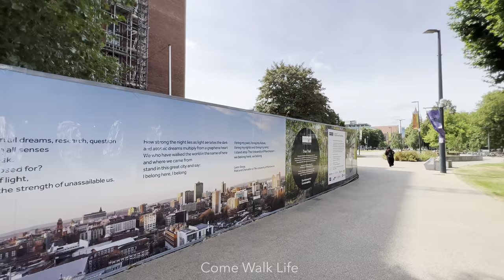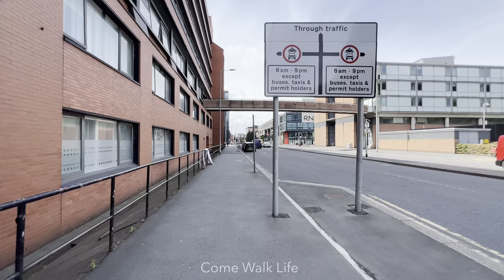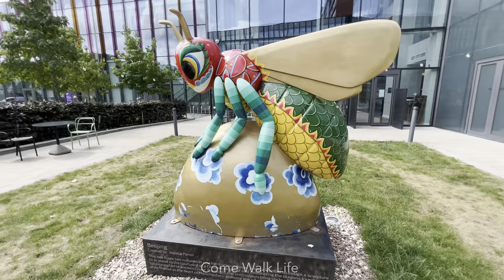The University of Manchester - A Walk Around The Campus & Bridgewater Hall Graduation Event | 4K 🎧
Today we take a walk around The University of Manchester campus, exploring some of the beautiful outside spaces, parks and fantastic architecture. We also have the honour of seeing some of the graduates of 2020 & 2022 at the Bridgewater Hall event towards the end of the walk, congratulations to them all. Wear headphones for the best spatial audio experience.

Welcome to the Come Walk Life YouTube channel. My aim is to give you an immersive experience with atmospheric sound and beautiful footage. Sometimes its nice to have an escape at some point in your day and I want to give you the opportunity to explore, see somewhere new, join me for an adventure and see where the journey takes us.

Can you find the following?

- Artwork in style of Banksy 🍓
- Bee Sculpture 🐝
- Love Locks 🔒

Binaural Microphone - Sennheiser AMBEO Smart Headset (iOS)
Edited on Luma Fusion
iPad Pro
iPad Pro Magic Keyboard
Sony XM4 Noise Cancelling Headphones

Chapters

0:00 - Contact Theatre & The Academy
2:30 - Holy Name Church & Oxford Road
4:10 - Alan Gilbert Square & Bright Building
12:30 - Burlington Street
15:45 - Brunswick Park
23:30 - The University of Manchester
30:15 - Wilton Street
32:30 - National Graphene Institute
35:00 - Booth Street East
37:30 - University Green
44:40 - Oxford Road
47:40 - Boundary Street West
54:00 - All Saints Park
1:03:00 - Oxford Road
1:06:00 - Symphony Park & Circle Square
1:09:00 - Oxford Road
1:17:40 - St Peter’s Square
1:19:10 - The Midland & Manchester Central
1:23:15 - Bridgewater Hall